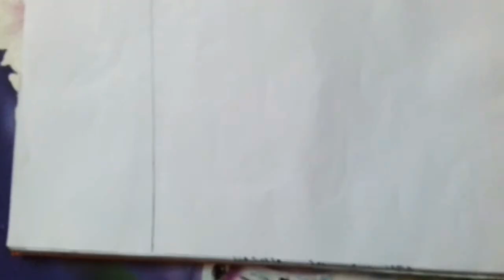How to draw coconut tree beach | step by step|By shading| Pencil art|tutorial